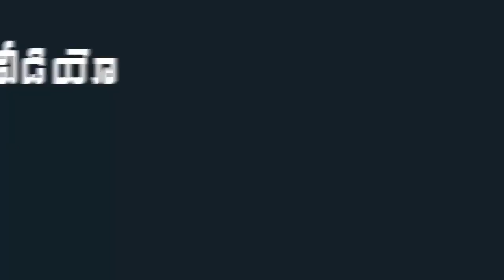See How YSRCP MLA Roja Development Works in Nagari | MLA Roja Latest News | Indiontvnews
See How YSRCP MLA Roja Development Works in Nagari. MLA Roja Latest News.